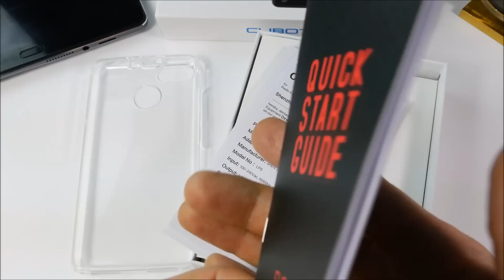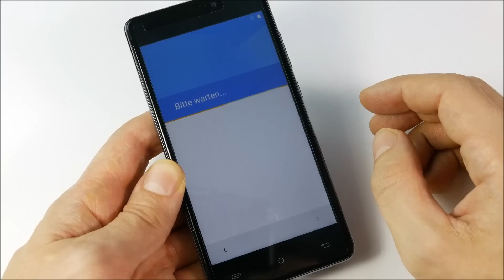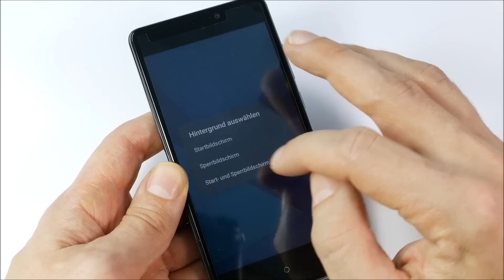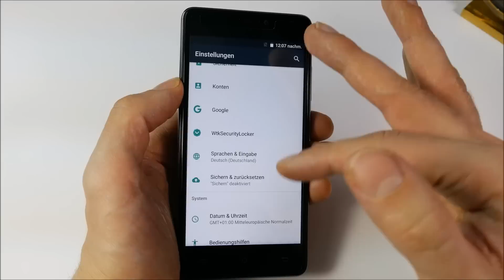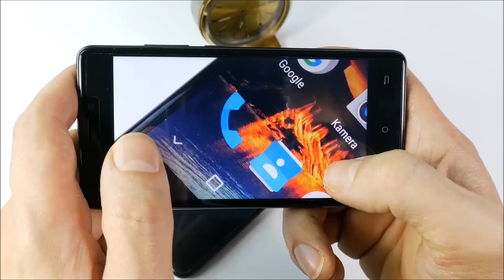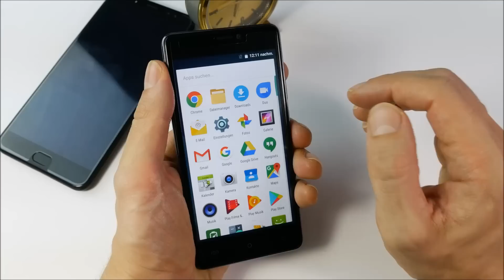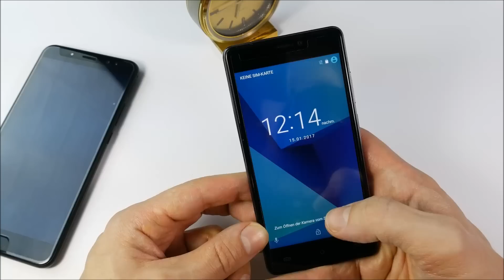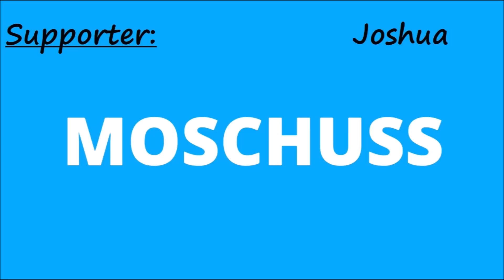Cubot H3 - Starker Akku (6000mAh) und nette Specs im feinsten Plastik - Unboxing - Deutsch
- Werbesendung - ▼▼ Aufklappen für die Videobeschreibung ▼▼

Ja das Cubot H3 ist nicht gerade zart. Dafür kann es länger als alle anderen :D
Viel Spaß!

Mein Equipment:
Kamera: